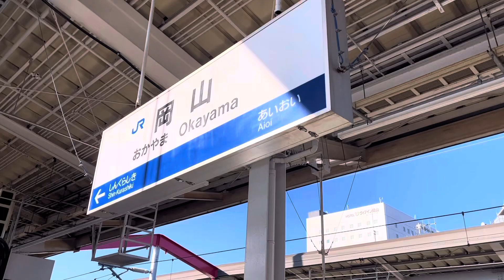遠征❗️ユークリス🚂JR西日本113系・115系近郊型電車をとってみた第2弾#jr西日本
113・115系近郊型電車走行集第2弾を作りました